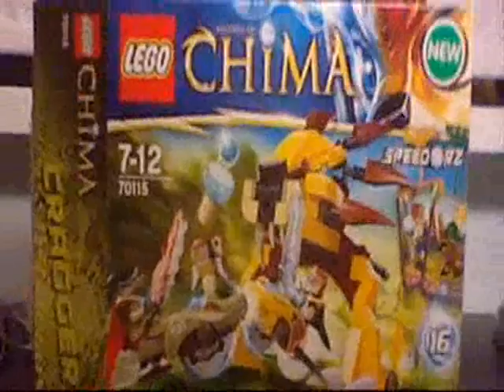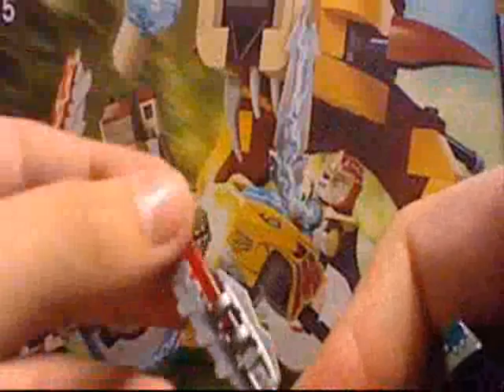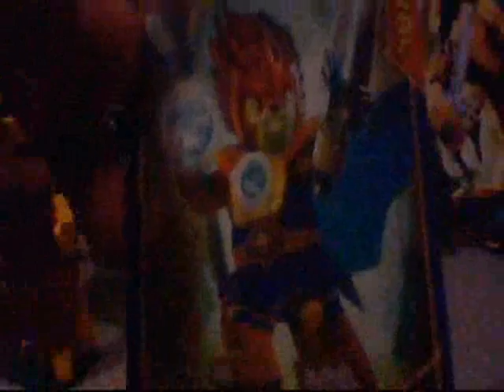Lego ledgends of chima: speedorz (70115)